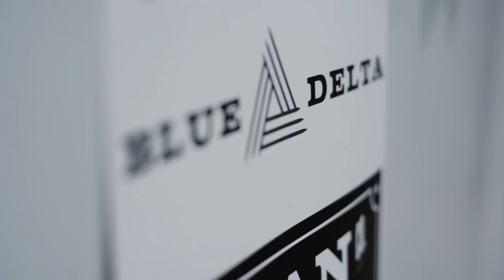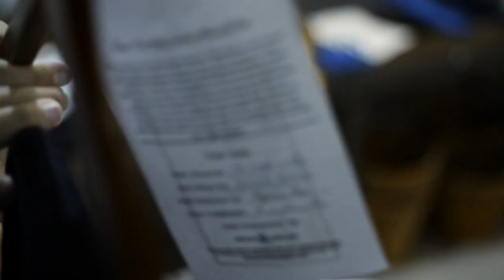Blue Delta Jean Co. Promotional Video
Here is a great video put together by our friends over at Mabus, it highlights our jeans and the process of making the best custom jeans in the South.